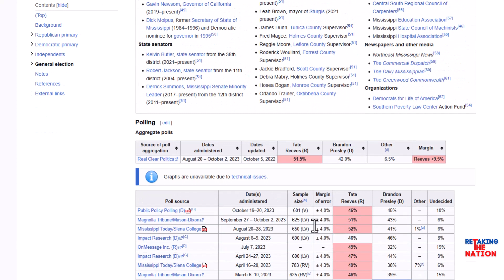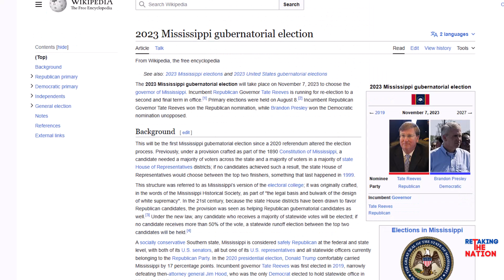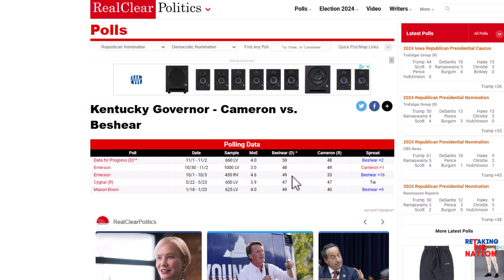2023 ELECTION PREDICTIONS | CAN KENTUCKY TURN RED??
America First commentary, working towards a More Perfect Right Wing.